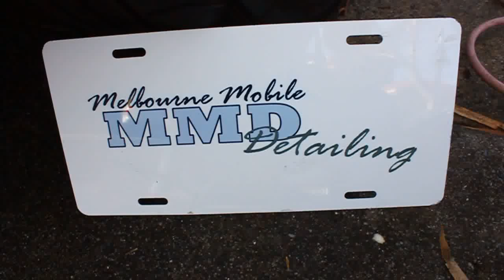Lexus Is250 f sport paint correction by Melbourne Mobile Detailing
The best paint care and protection for your car dealing with the ever popular BodyArmour9H and Cquartz Finest (Get the very best for your car)

Melbourne Mobile Detailing - A mobile service that comes to you